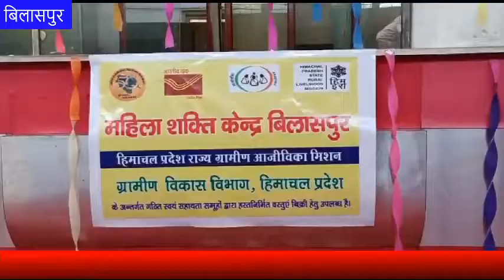अब मुख्य डाकघर से कर सकेंगे खरीददारी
divyahimachaltv
dhtv,tvnews
local news
divyahimachalgoodmorning
khabre ftafat
divyahimachalgoodafternoon